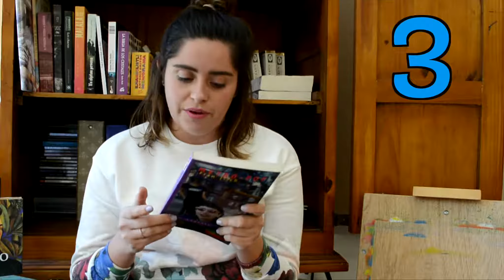CONSEJOS PRÁCTICOS [Creando el hábito de lectura]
¿QUIERES EMPEZAR A LEER CON FRECUENCIA?
¿Te da flojera leer?¿Te quedas dormid@ al leer las dos primeras páginas?
En este vídeo te comparto como es que empecé a crear un hábito, ¿Por qué ME ENCANTA LEER?
Espero que  algún consejo te sirva. Si tu tienes algún consejo que quieras compartir sería PERFECTO leerlo.

Te dejo mis listas de Spotify que me gusta escuchar mientras leo:
READING SOUNDTRACK

Vídeo nuevo MARTES, JUEVES Y DOMINGO.